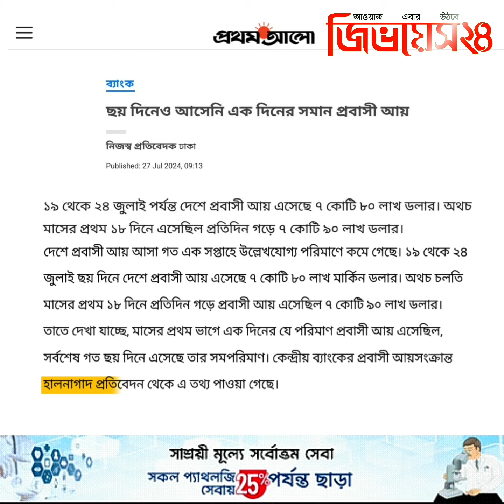ছয় দিনেও আসেনি এক দিনের সমান রেমিটেন্স | Bangladesh Remittance | G Voice24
| About G Voice24 :

G Voice24 is the first multimedia online news portal in Golapganj Upazila of Sylhet. This online news portal started its journey on May 3, 2019. Samil Hossain is currently the editor and publisher of this online news portal.